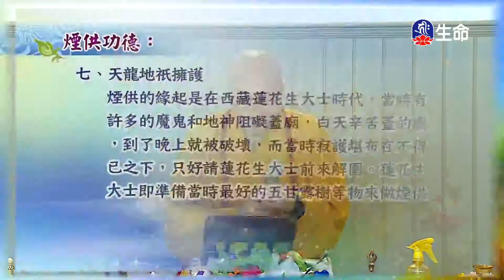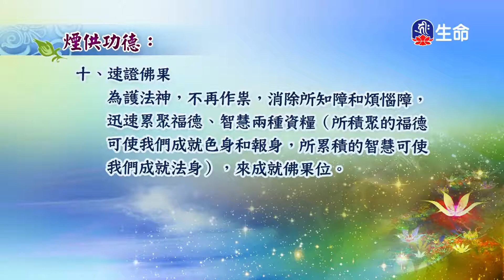慈悲的意義-4_海濤法師心靈講座_(lifetv_20201121_03:00)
海濤法師心靈講座_慈悲的意義。